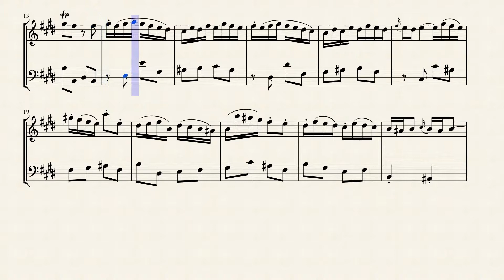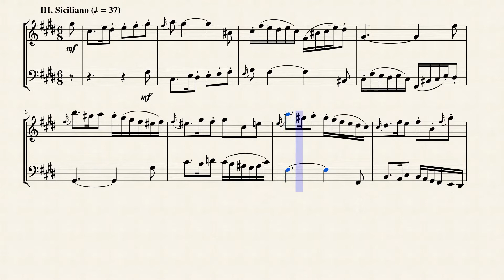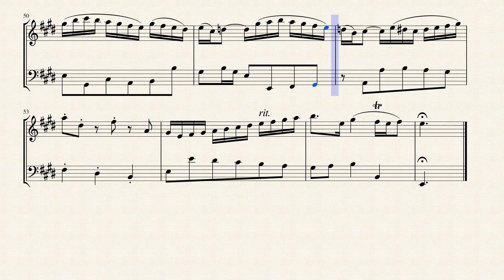Sonata in E Major (BWV 1035) for Flute & Cello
Johann Sebastian Bach was born in Eisenach, the capital of the duchy of Saxe-Eisenach, in present-day Germany, on 21 March 1685 O.S. (31 March 1685 N.S.). He was the son of Johann Ambrosius Bach, the director of the town musicians, and Maria Elisabeth Lämmerhirt.

The key of E major presents many fingering challenges on the Baroque flute, and so this sonata is beyond the skills of most of the flutists known to have been in Bach's circle. According to the title page of a later copy of the score, Bach wrote this sonata for the highly adept Potsdam flutist Michael Gabriel Fredersdorff, who was in the service of the flute-loving King Frederick the Great. Bach adopts the four-movement, slow-fast-slow-fast structure typical of the sonata di chiesa or "church sonata," in which the individual movements are usually given tempo designations rather than dance titles. Unexpectedly, though, Bach dubs the third movement "Siciliano," and two of the other movements are crypto-dances: the second is a Rigaudon, and the finale a Polonaise. The opening movement, however, is a straightforward Adagio ma non tanto. It's a stately, placid piece, a precursor to Gluck's Dance of the Blessed Spirits. The first melody stretches in long, gentle arcs, then wanders freely around the staff, taking time for occasional, modest trills. This is succeeded by an even freer section in which the melody follows the same basic contours but flirts with the minor mode, and then a coda that strips the theme to its most essential notes. This movement establishes a structural pattern Bach will observe through most of the rest of the sonata: a succession of fully worked-out variations rather than a sequence of repeats that allow the performer to improvise heavy ornamentation. The second movement, Allegro, is a Rigaudon, typically cheerful and quick in duple meter; many passages challenge the flutist's breath control. The aria-like "Siciliana" brings a pastoral mood to the sonata; with its dotted rhythms, it's essentially a slow-motion gigue. The movement falls into three sections, each based on the same melodic germ, but the center portion is slightly unsettled compared to the sections that surround it. The final Allegro assai is the most overtly virtuosic music here, in Baroque Polonaise form (not to be confused with the later examples of Chopin); it's moderately quick and demands great agility of both fingering and tonguing.

Although originally written for Flute & Continuo, I created this Transcription of the Sonata in E Major (BWV 1035) for Flute & Cello.